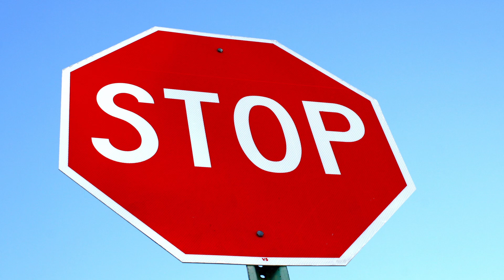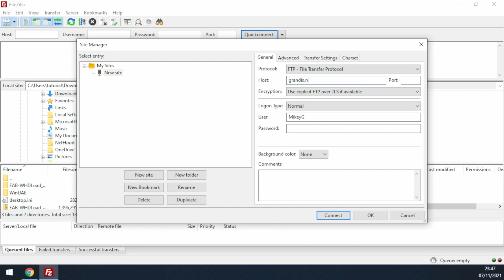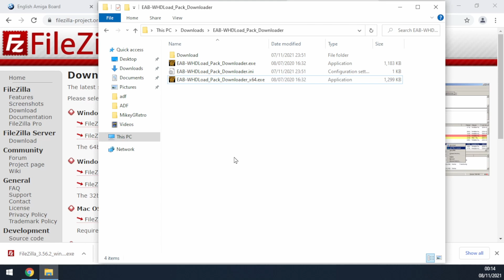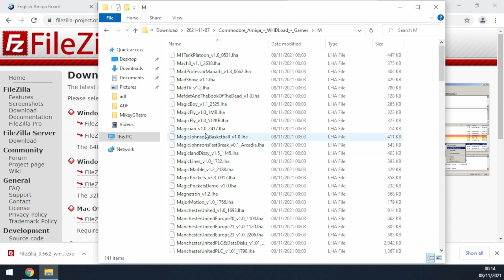How to Download Amiga Games Collection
How to download a collection of Amiga WHDLoad Games.